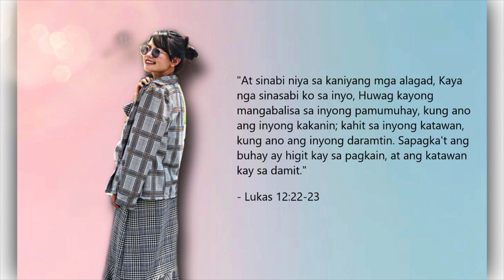Paano Kumita ng Malaki sa Online Selling!? Change Career Na Nga Ba!?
Hi Guys!

Ipapakita ko po ang napakalaki kong 'asset' for the very first time! Nauuso po kasi ang online selling ng may malaking hinaharap, kaya naman ayoko namang magpahuli.